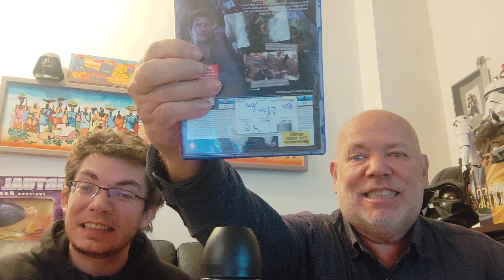compte rendu vide grenier permanent avec notre nouveau micro